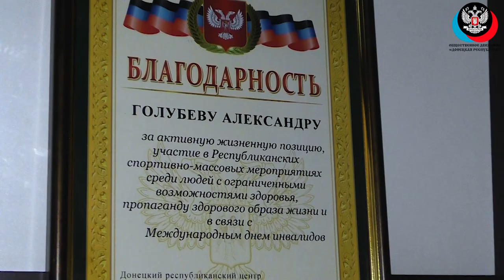Александр Голубев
Сильные духом: ОД «ДР» сохраняет истории, которые вдохновляют жить